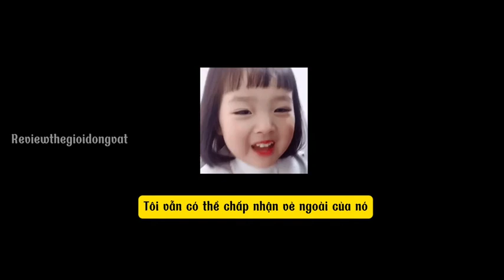Những con chó được nhuộm màu sẽ trông như thế nào 🤡🤡funny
Tấn giải trí| Những con chó được nhuộm màu sẽ trông như thế nào 🤡🤡funny